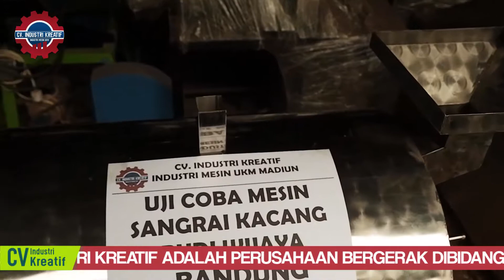MESIN SANGRAI KACANG| KEMATANGAN PRODUK MERATA DAN SEMPURNA (TELP/WA| 081234280625)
Alat sangrai kacang tanah,Penggorengan kacang tanah,Wajan kacang tanah,Alat sangrai
Mesin Sangrai Sacang digunakan untuk membantu usaha kacang sangrai yang Anda lakukan khusunya untuk usaha dalam proses sangrai yang harus di lakukan dengan hati-hati agar kacang yang di hasilkan tidak gosong dan bisa matang dengan merata.

Dengan menggunakan mesin sangrai kacang semua masalah yang di lakukan dengan cara manual bisa di atasi dengan menggunakan mesin sangrai kacang. Untuk itu sebaiknya jika Anda menjalankan usaha sangrai kacang lebih baik segera mendapatkan mesin sangrai kacang.

Customer Service :
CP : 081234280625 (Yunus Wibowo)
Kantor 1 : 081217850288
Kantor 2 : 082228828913